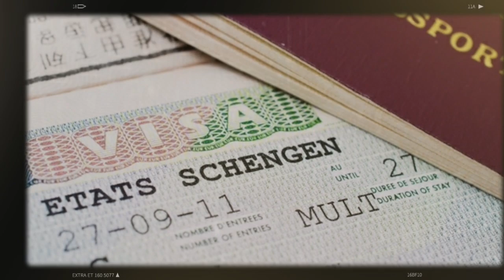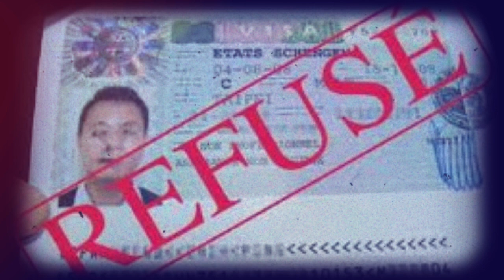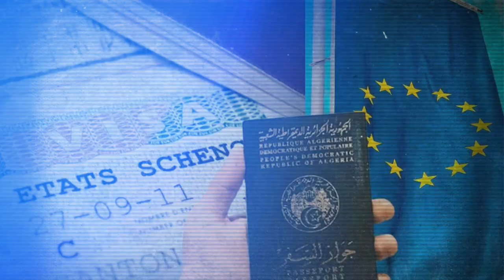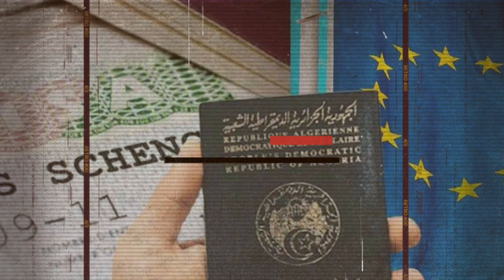Un plan d'action visa qui va réduire considérablement le nombre des visas Schengen !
Le visa Schengen sera un privilège très précieux dans les années à venir en Algérie. En effet, les autorités françaises se sont dotées secrètement d’un plan d’action visa qui a pour objectif clair et précis de réduire de presque de moitié le nombre des visas Schengen délivrés au profit des Algériennes et Algériens, a constaté Algérie Part au cours de ses investigations.
Ce plan d’action visa est entré en application depuis 2018 et il devra durer encore dans les années à venir. Aucun agenda précis n’a été fixé pour la levée des mesures très drastiques de ce plan qui a réduit significativement le nombre des visas délivrés par les services consulaires français en Algérie.